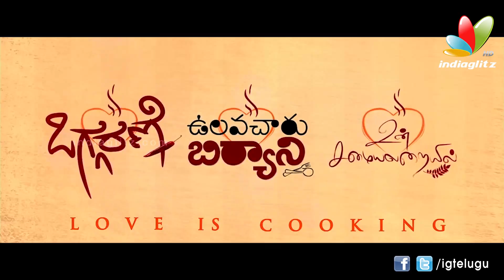Ulavacharu Biryani Making l Prakash Raj l Sneha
Ulavacharu Biryani Making

Watch upcoming Telugu movie  Ulavacharu Biryani Making / Ulavacharu Biryani first look /  Ulavacharu Biryani teaser /  Ulavacharu Biryani trailer /  Ulavacharu Biryani theatrical trailer

Starring  Prakash Raj, Sneha in lead roles. Directed by Prakash Raj Produced by Prakash Raj  Music composed by Maestro Ilaiyaraaja